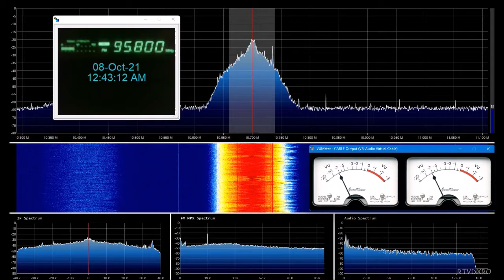FM DX Bayram FM 95 8 MHz Istanbul daily in Bucharest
rdi.boards.net